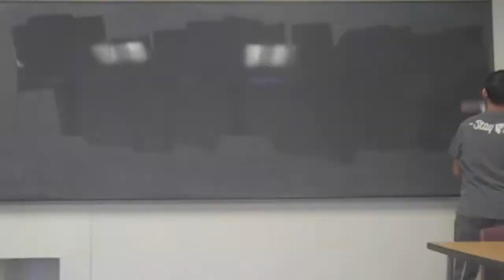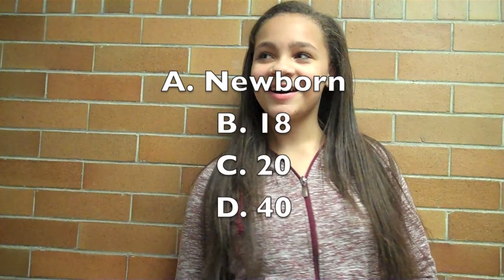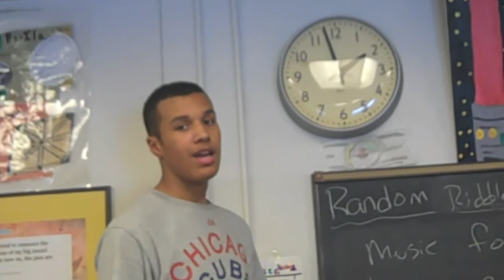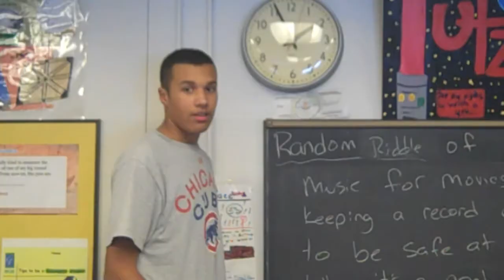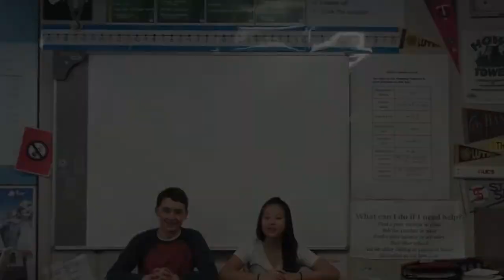Ramsey Show 1-22-15